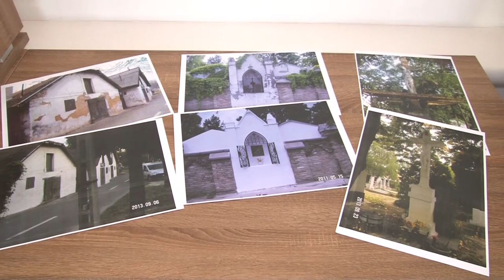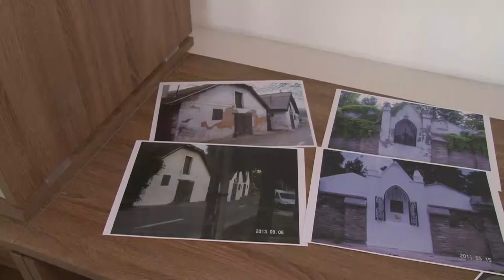Milyen városban akarunk élni 2030-ra? - Szekszárd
Interaktív beszélgetésre invitálta Szekszárd városvezetése a megyeszékhelyen működő civil szervezetek képviselőit. Az összejövetel célja az volt, hogy a megjelentek kifejthessék elképzeléseiket és igényeiket arról, hogy a jövőben milyen városban szeretnének élni. Volt aki több zöld terület kialakítását javasolta vagy a kerékpárutak bővítését, de volt olyan felszólaló is, aki több kulturális esemény szeretne a városban látni.